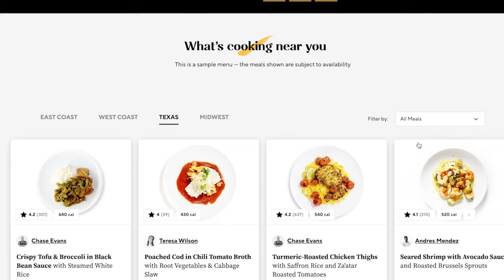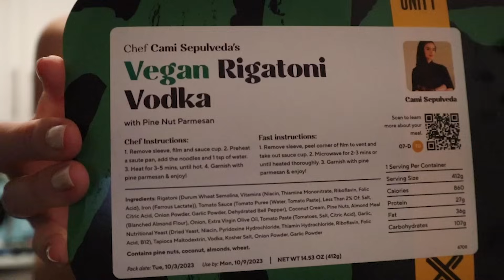ASMR | Cozy nighttime back scratch with my friend 🌙 (whisper, x marks spot, fabric scratching)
If you'd like to donate to help me improve my content

TIMESTAMPS:
00:00 - 02:20: CookUnity promo
02:20 - 13:28: back scratch with hands
13:28 - 17:25: pipe cleaner
17:25 - 23:57: hands + fabric scratches
23:57 - 29:32: adding a little hair play